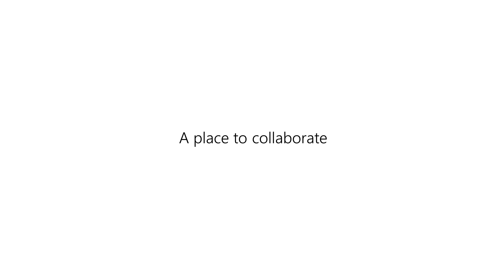Get started with Microsoft Whiteboard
Microsoft Whiteboard makes it easy for teams to collaborate in real time on an infinite and flexible canvas. Whiteboard is accessible on your browser and via dedicated apps for mobile and Microsoft Teams.

Choose an existing board from your Whiteboard homepage or create a new one. Intuitive features help you collaborate efficiently and effectively. Draw with a pen, post sticky notes, or use text boxes and shapes to get your ideas on the board. Then, share your thoughts with colleagues, react to their sticky notes, add stickers, and leave comments to keep the collaboration going.